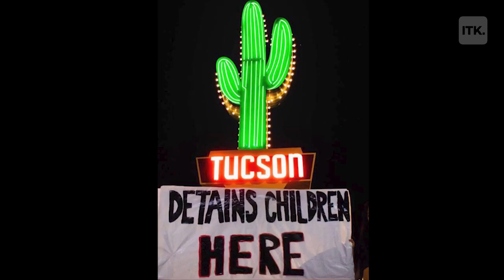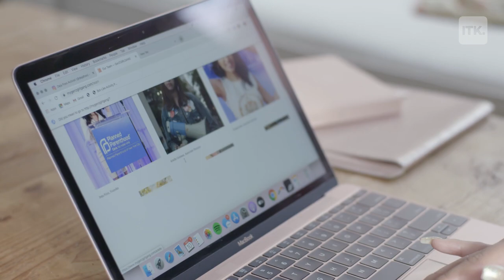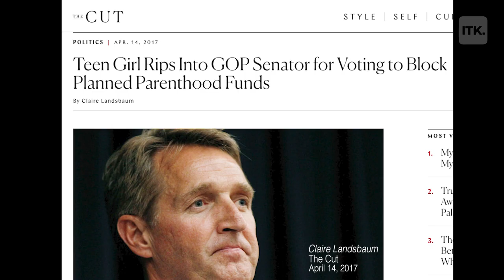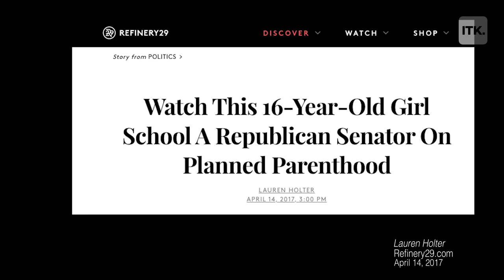Meet the youngest staffer working on a presidential hopeful's campaign.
At just 19-years-old, Deja Foxx is the youngest person to have worked on presidential hopeful, Kamala Harris' campaign. She's both an activist and influencer strategist but her real eyes are set on becoming president of the United States herself one day.